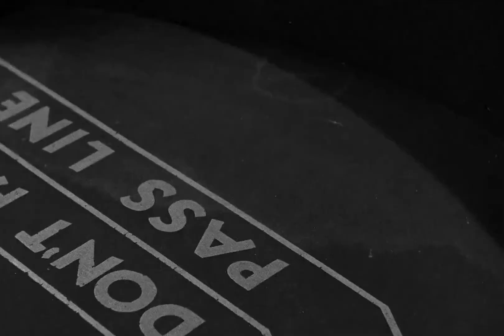The Vampires Ghost with John Abbott 1945 - 1080p HD Film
In a small African port, a tawdry bar is run by a man named Webb Fallon. Fallon is actually a vampire, but he is becoming weary of his "life" of the past few hundred years.